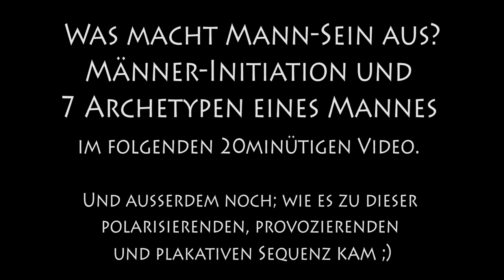DU glaubst du bist männlich?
Das führe ich in diesem 20 minütigen Video aus:
Dabei geht es auch um die 7 Archetypen eines Mannes und wie du, durch das Tragen eines Rockes dich in all diesen Aspekten triggerst und pushst ;)